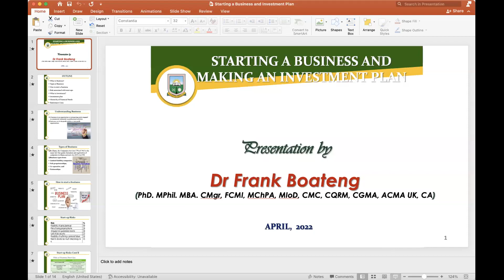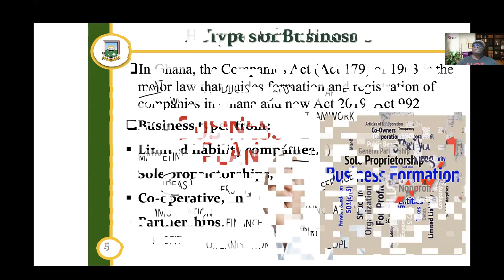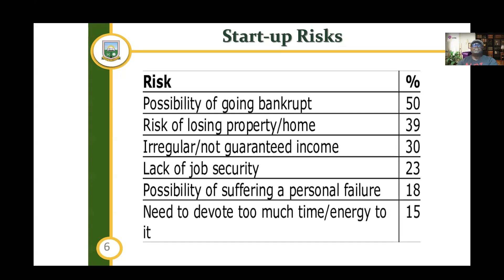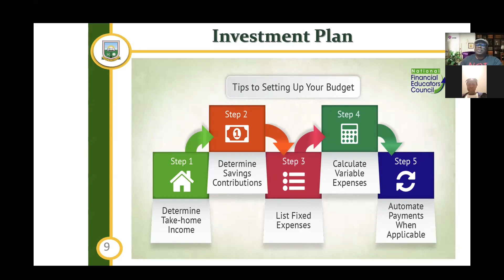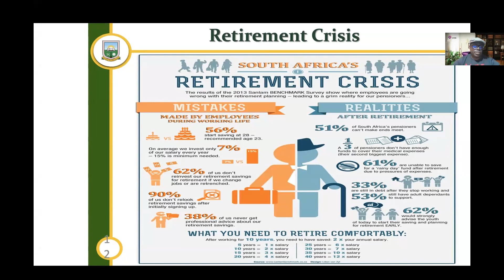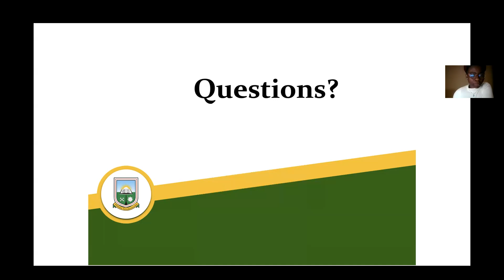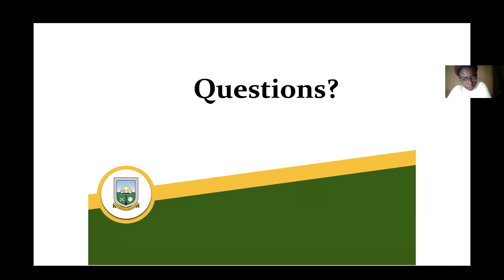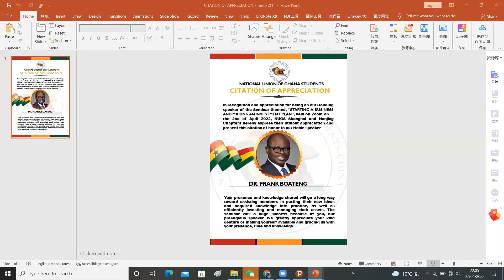Starting a Bussiness and making an investment Plan by Dr Frank Boateng = Shanghai Nanjing Chapter